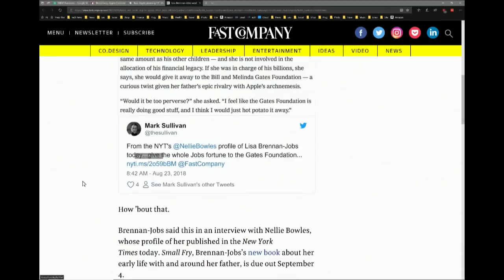Lisa Jobs Talks About Her Father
Lisa Jobs discusses her famous father in a new Memoir, Small Fry.